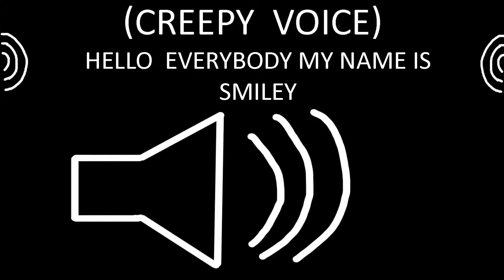John Cena Vine 1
Wow, this first one is BAD